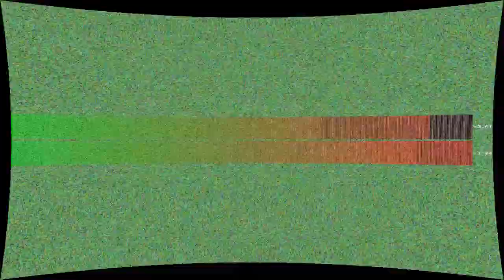The Girl With Kaleidoscope Eyes (Live)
“The Girl With Kaleidoscope Eyes (Live)” by Pachyderm